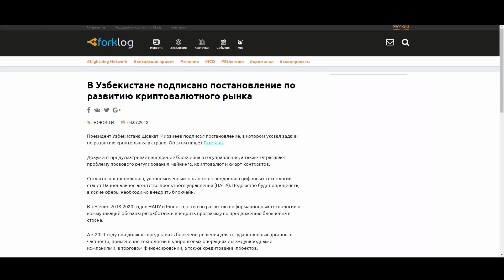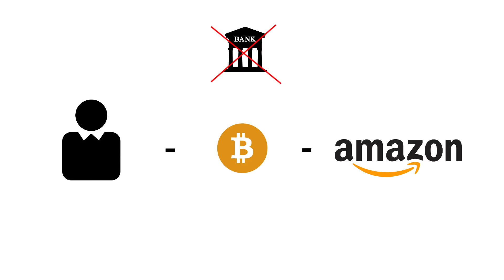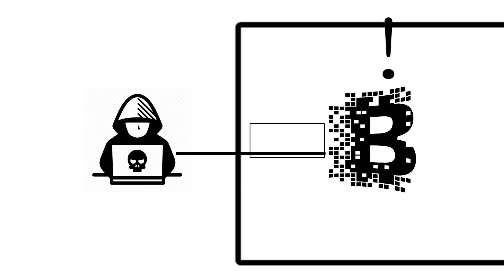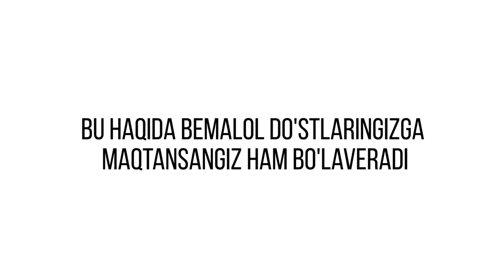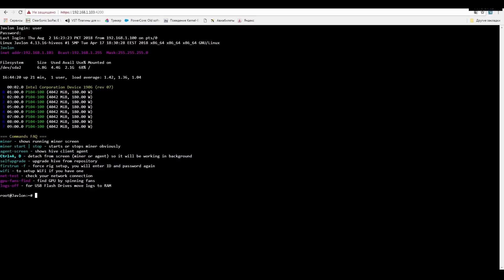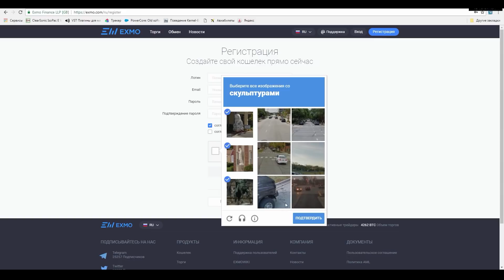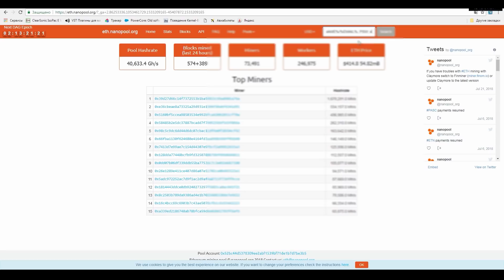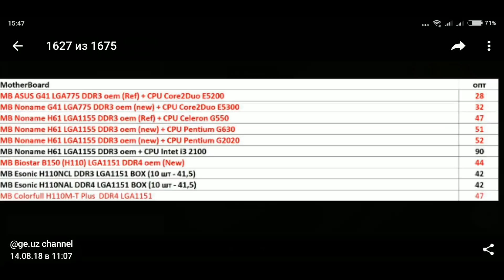Micromania - "BITCOIN" va "MINING" HAQIDA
Agar siz "bitcoin NIMA?" degan savolga javob izlayotgan bo'lsangiz, bu video aynan siz uchun.
E'tiboringiz markaziga "MICROMANIA" loyihasini taqdim etamiz. Bu loyihada, murakkab bo'lgan texnika va texnologiyalar haqida, murakkab bo'lmagan tilda gaplashamiz. Va ilk sonimizda biz kriptovalyutalar haqida gaplashib mayning fermani qanday ishlashini ko'rsatib beramiz.